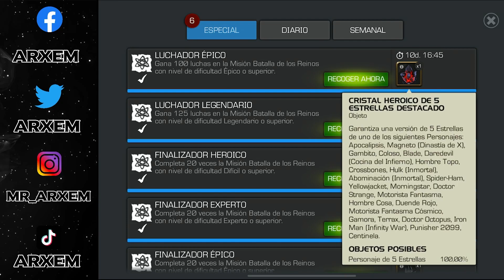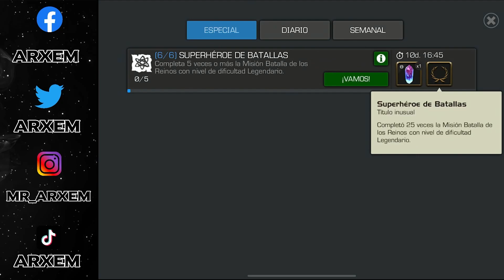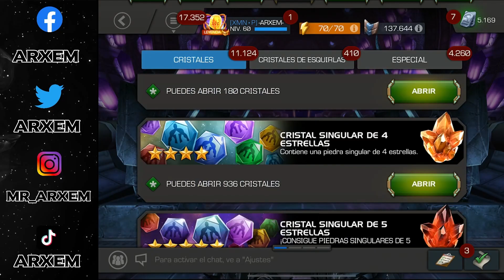¡Kabam Anda De Buenas Conmigo! - Mas Y Mas Personajes Nuevos A La Colección - MCOC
- SERVICIO DE MISIONES Y ARENAS -
- Actos
- Variantes
- Abismo, Laberinto Y Reino
- Arenas Destacadas Y Minimos
- Movimiento De Gesta Y Guerra
- Compra Y Venta De Cuentas MCOC